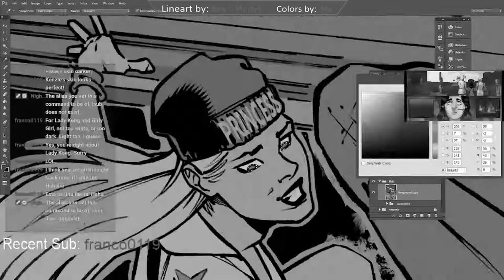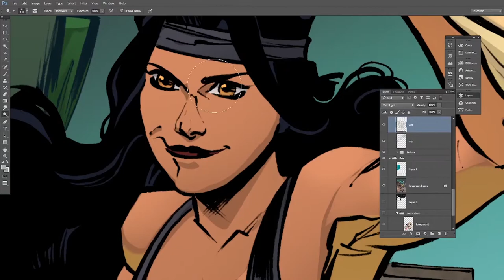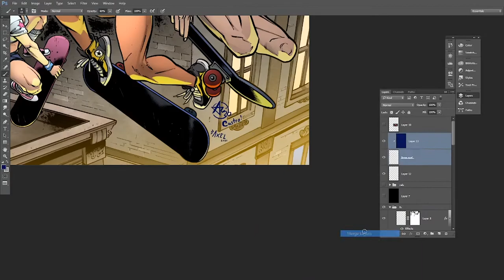Coloring Skatergirls! (comic book cover)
Skip right to the Speedpaint: 1:00

The Skater Girls is an upcoming comic series, actually  in development and waiting for it's moment to get kickstarted!
the Skater Girls are three unlikely girls endowed with superhuman abilities.
Created and written by Franco G. Anzalone, drawn by Ariel Medel and colored by myself!

Join the facebook and instagram pages for more updates on Skatergirls!

If you like my work, follow mw on my social medias!